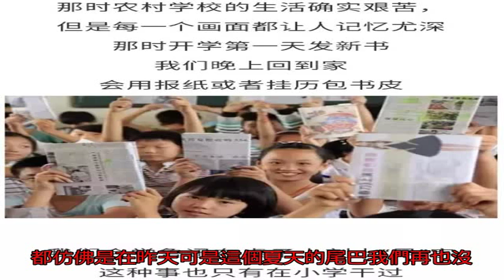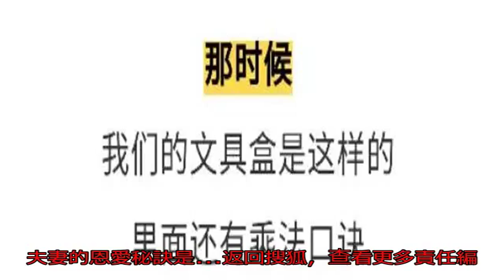一組孩子開學老照片！60后、70后、80后都看哭了！_無名客棧歷史_無名客棧網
原標題：一組孩子開學...